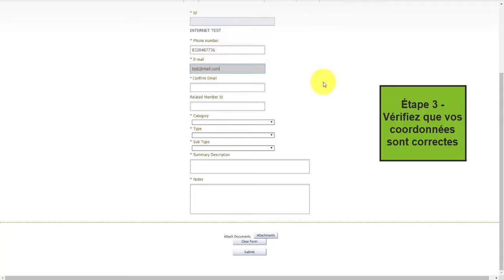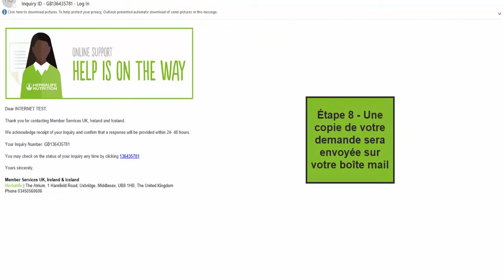Montreal, Qc Herbalife Dist C Arthur-comment contacter votre service relation membres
J'ai aidé des centaines des centaines de personnes qu'ils ont perdus poids